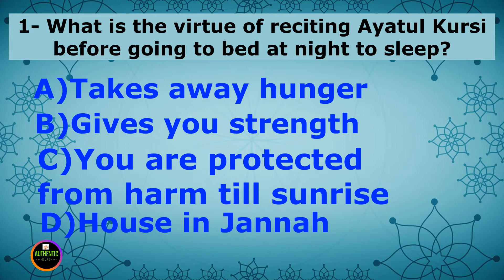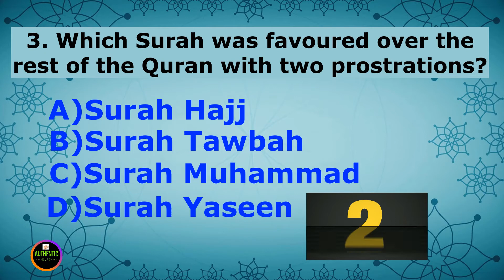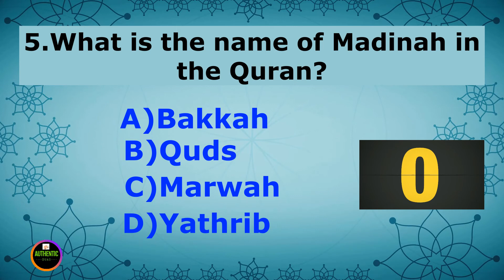Quran Quiz and Islamic Knowledge HD video Part 8 II Authentic Duas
Surah Rahman (HD video) سورة الرحمن with Urdu translation, Very Calming and Relaxing, a Must watch!

Images/videos  used in this video are for reference, education and entertainment purpose only.

N.B.
No part of the videos on "Authentic Duas "can be republished without owner's pre-approval and agreement  .

اس چینل کا مقصد صرف دین کی تعلیمات کو آگے پھیلانا ہے۔ کسی کا نقصان یا دل آزاری کرنے کا نہیں، کسی بھائی کو کوئی شکایت ہو تو پلیز   ای میل کریں۔
شکریہ

JazakAllah Khairan !